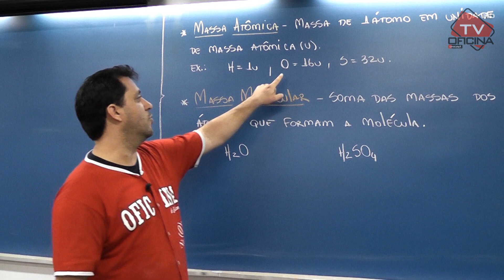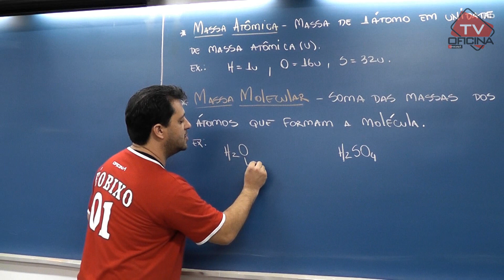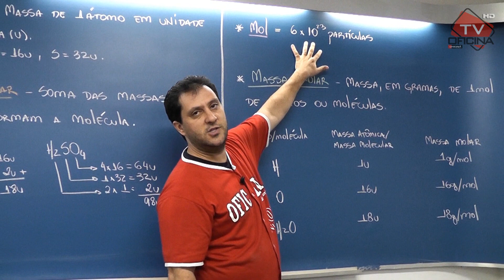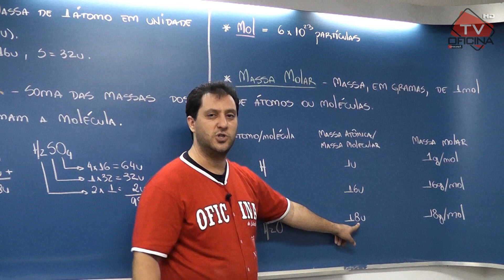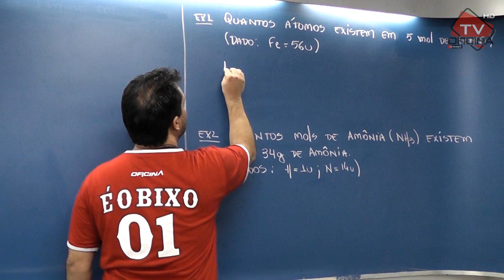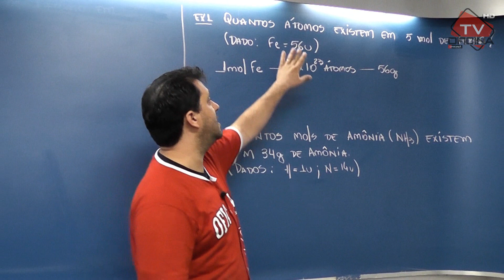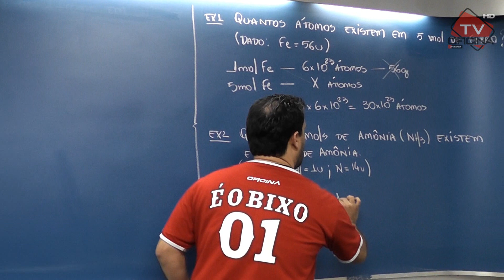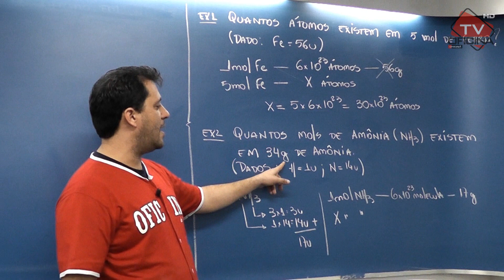GE - Propriedades do Átomo - Química - Oficina do Estudante cursinho vestibular e colégio.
Massa atômica, massa molecular, mol. Essas são as dicas dadas pelo Prof. Fábio de Química.

Oficina do Estudante, o colégio e cursinho que mais aprova nos vestibulares da UNICAMP, FUVEST, UNESP, UFSCAR E UNIFESP.